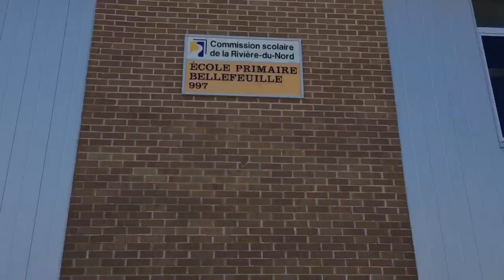Ça va bien aller🌈 École Bellefeuille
Petit message aux élèves de la part de certains membres du personnel de l’école primaire Bellefeuille. Gardez espoir,  ça va bien aller!

Montage par Kate Charbonneau